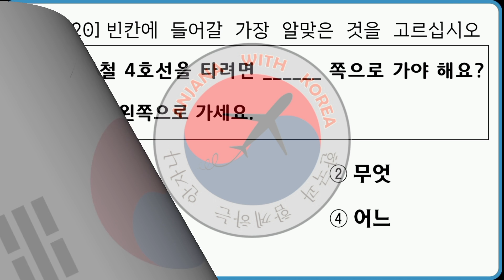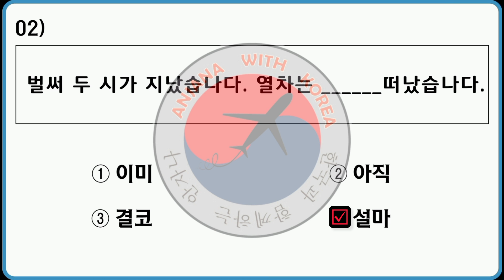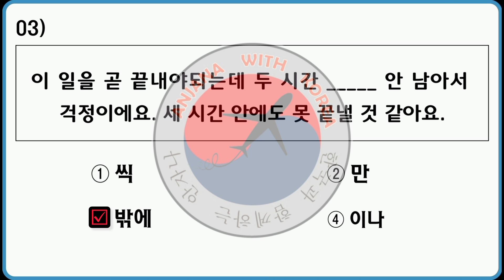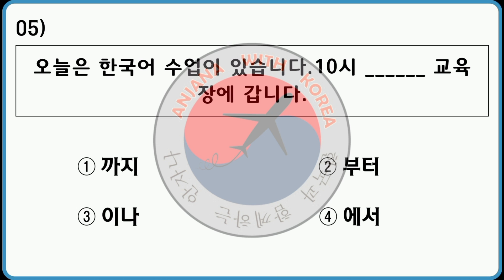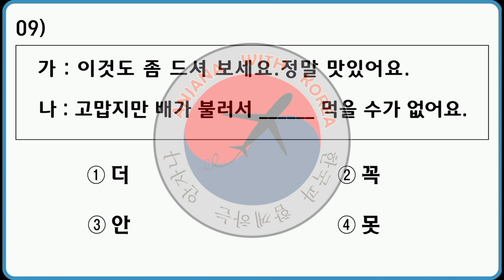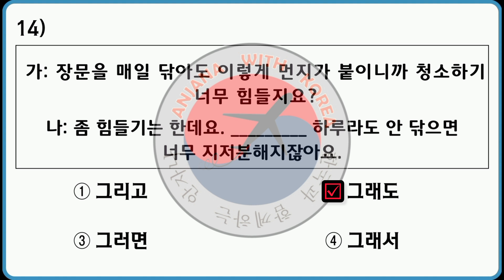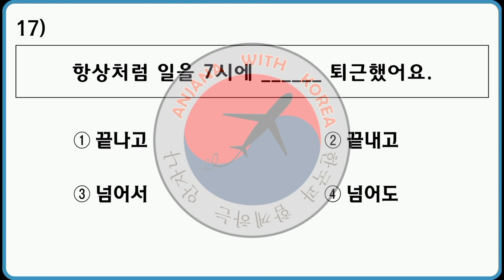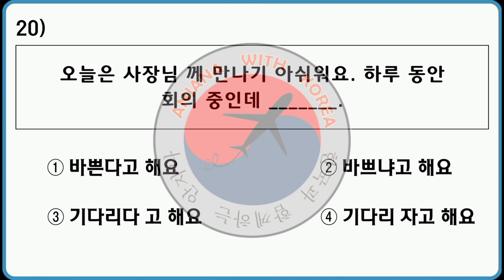Eps Topik Reading Test(읽기) 🎎🇰🇷 | Part 06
epstopik epstopikreading epstopiktest korea southkorea anjana epsexam koreanlanguagetest epstopiksrilanka korean 🔴This Channel is Related To EPS TOPIK Exam Model Questions,papers discussion ,EPS TOPIK Exam Old / New Papers, To Teach Korean Language.

🫂Support